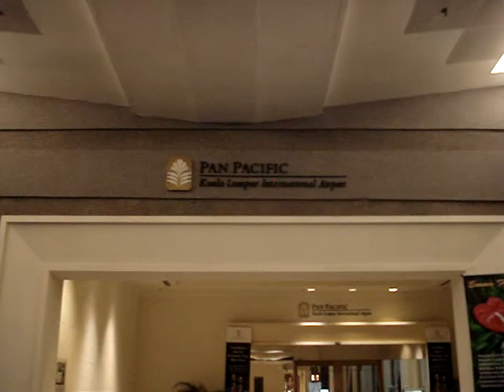The Technobedouin: Passage to Pan Pacific